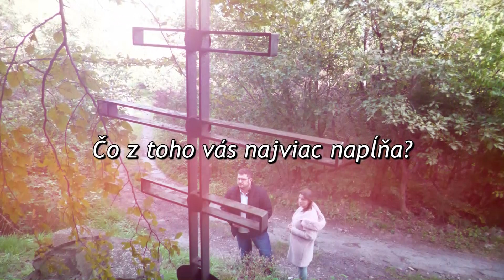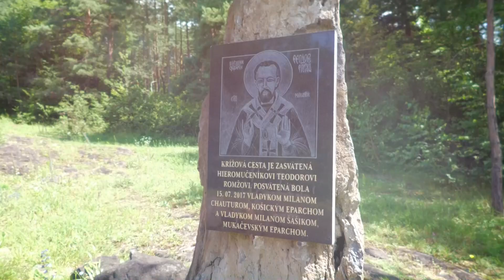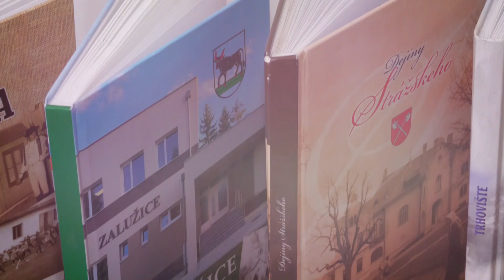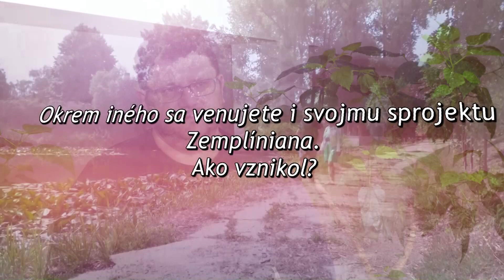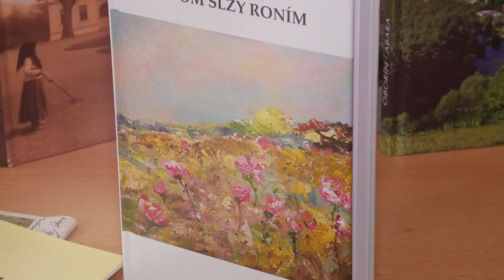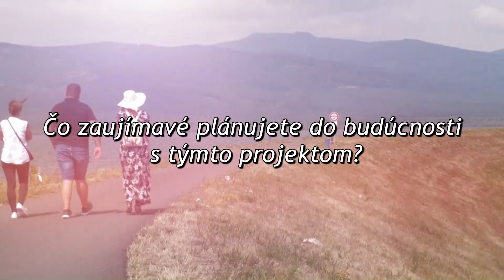Rozhovor s osobnosťou - Matej Starják